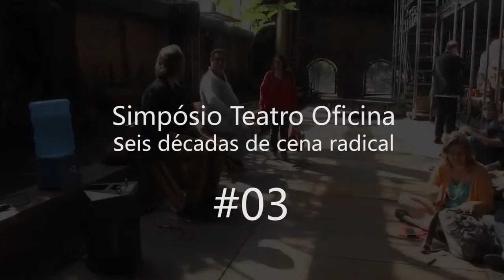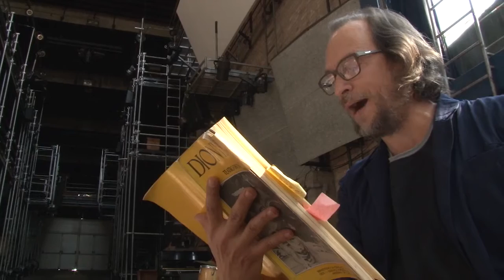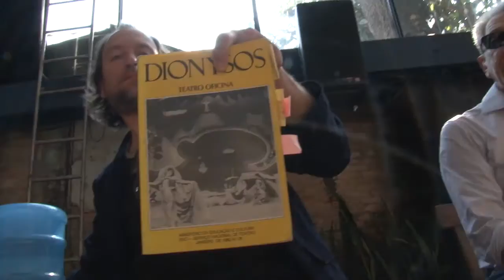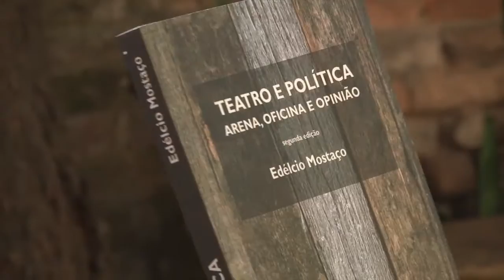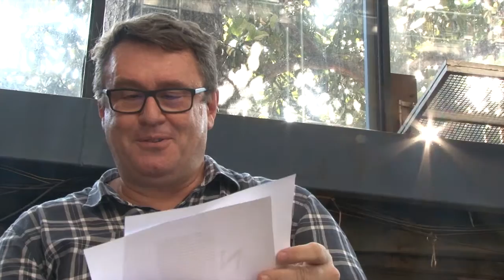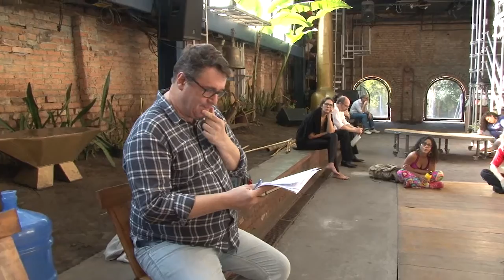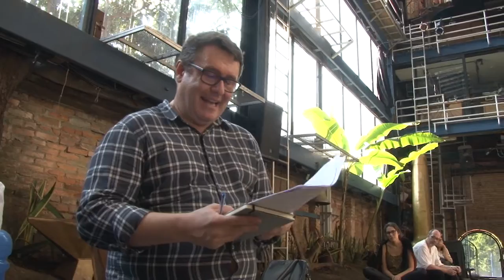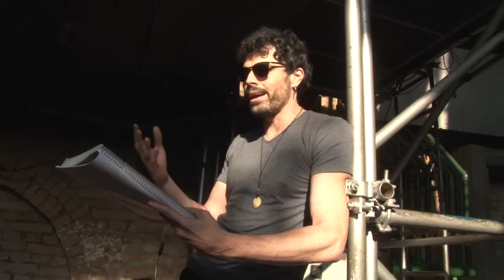Simpósio Teatro Oficina: Seis décadas de cena radical brasileira #03 Edelcio e Ferdinando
Promovido pelo programa de Pos- Graduacao em Artes Cênicas da USP, em parceria com o TUSP, Teatro da USP, Teatro Oficina e Laboratório de Práticas Performativas da USP.
coordenaçāo de Profa Dra Cibele Forjaz e Prof. Dr Marcos Bulhões.

Convidados do terceiro encontro: Edelcio Mostaço e Ferdinando Martins

1 de setembro de 2016 - Teatro Oficina

filmado por Igor Marotti